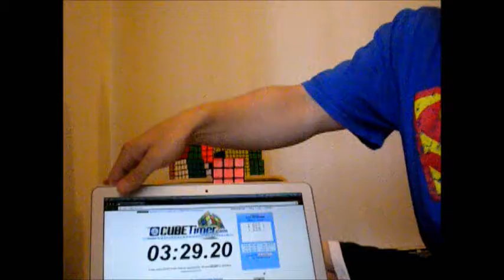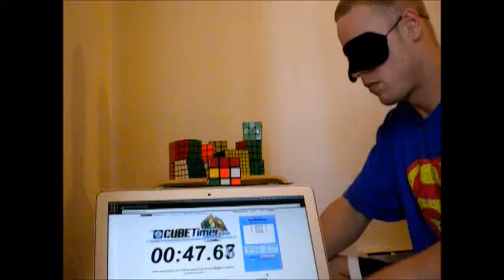Blindfold: Single (2:58.66)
Memorization: Letter Word Pairs
Execution: Old Pochmann